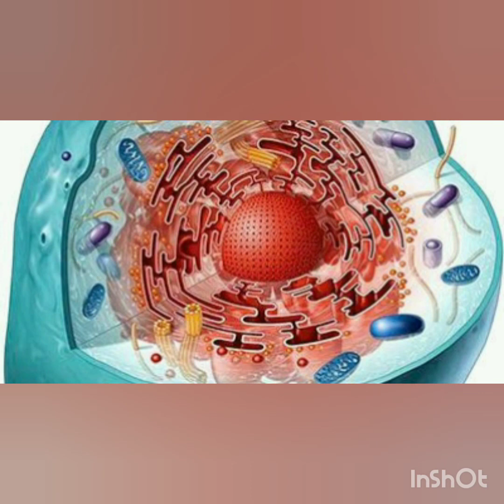Ҳужайранинг кимёвий таркиби / Hujayraning kimyoviy tarkibi